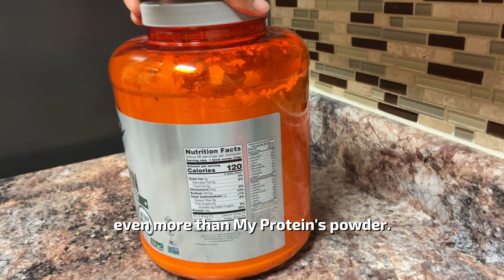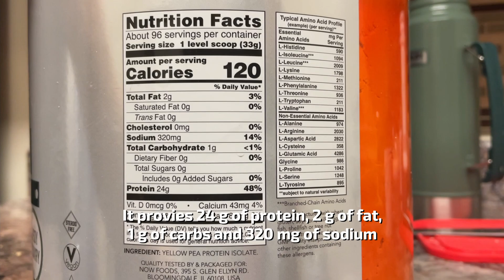Is Now Sports pea protein powder good?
My review of Now Sports' pea protein powder.